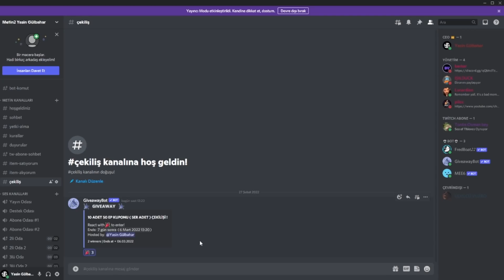EFSANE BAĞIŞ GELDİ! HAYATIMDA ALDIĞIM EN BÜYÜK 2.BAĞIŞ! | İLK SİMYAMIZI TAKTIK! | Metin2 38LevelVs#8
Hepinize yeni bir seriden merhaba dostlarım. Metin2 Marmara sunucusunda yeni wslik seriye başlıyoruz. Bu seride 38 level ninja kasıp bu ninjayı vslik itemlerle dizeceğiz. Bu seride farm olmayacak tek para kasma kaynağımız ticaretle olacak. 10 Won bütçe ile başlayıp elimizden geldiğince vslik dizmeye çalışacağız. Ayrıca hatalarımı ve görüşlerinizi de yorum olarak değerlendirirseniz sevinirim. İyi seyirler dilerim :)